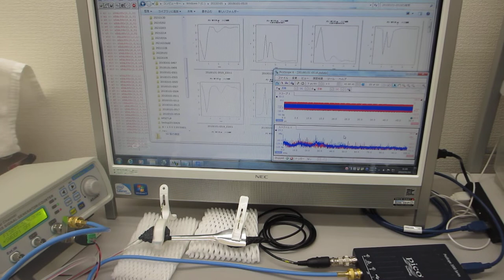超音波の発振制御システム（超音波発振に関する基礎実験）